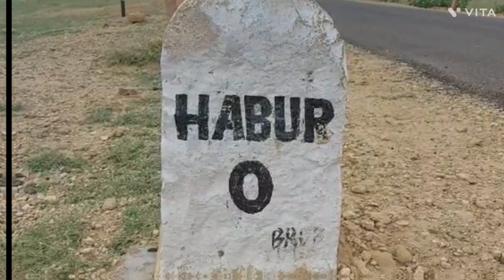habur stone jaisalmer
habur stone, jaisalmer, rajasthan.